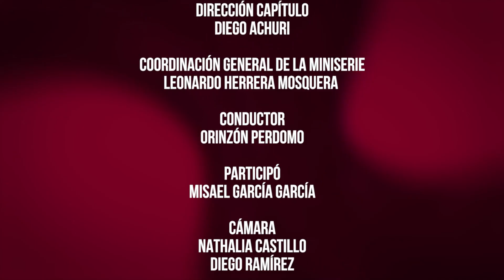ENTREVISTAS ÁGORA - POLIFONIAS Y MEMORIAS - MISAEL GARCÍA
La Universidad Surcolombiana cumple 50 años de labores formativas para la región, aquí se abordan nociones, historias, testimonios, anécdotas de las personas que fueron fundamentales en el proceso de establecimiento de nuestra casa de estudios.